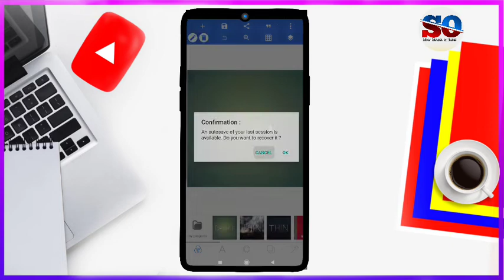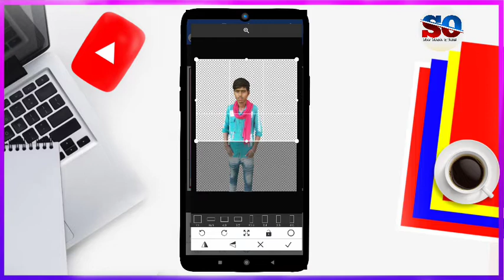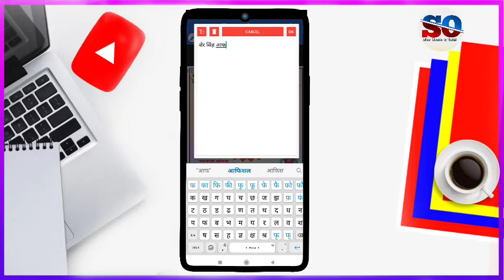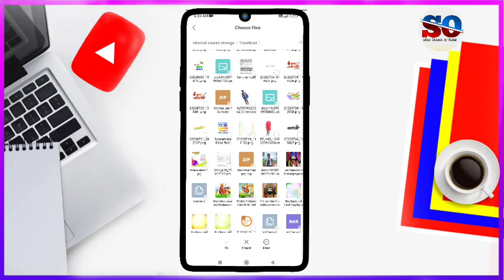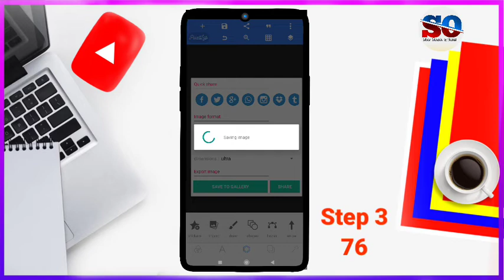Raksha Bandhan poster kaise banaye | Raksha Bandhan banner editing | Poster kaise banaye mobile se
फाइल का पासवर्ड वीडियो पूरा देखने पर ही मिलेगा।

Keyword Tag:-
Raksha Bandhan poster kaise banaye
Raksha Bandhan poster making
मोबाइल से रक्षाबंधन पोस्टर कैसे बनाएं
रक्षाबंधन पोस्टर कैसे बनाएं
मोबाइल से पोस्टर कैसे बनाएं
15 अगस्त पोस्टर कैसे बनाएं
15 August poster kaise banaye
15 August banner editing
Banner editing
Poster editing
Pixellab tutorials
Sher Singh official